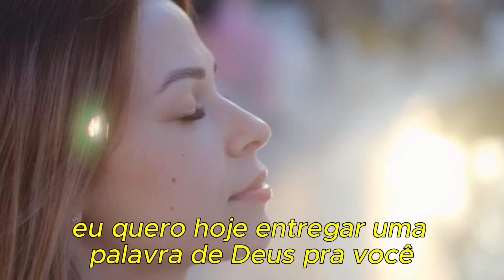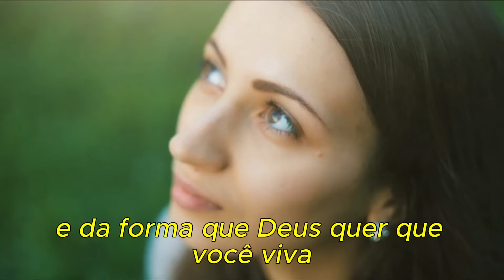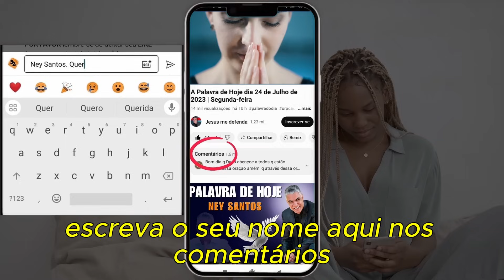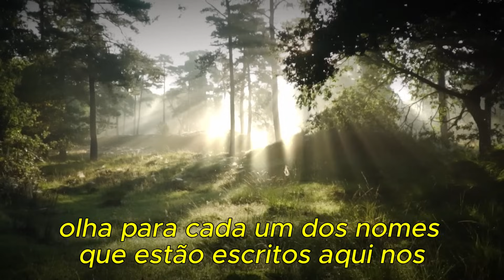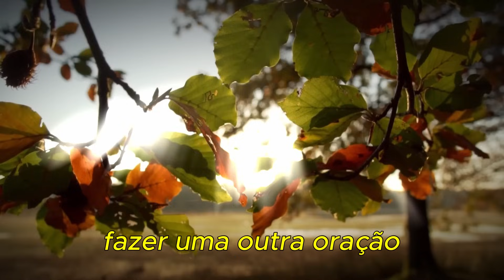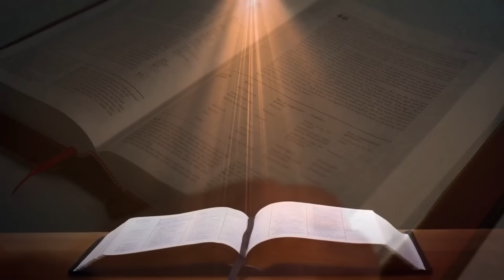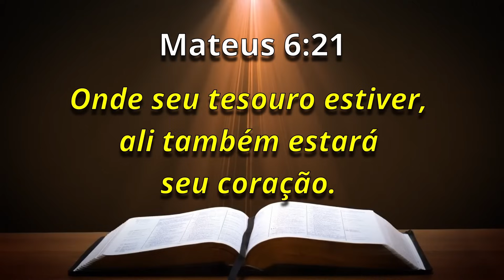A Palavra de Hoje Dia 05 de Novembro de 2023 | Domingo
Palavra de HOJE 05 de Novembro de 2023 | Evangelho de 05/11, mensagem de fé e esperança. Palavra de Deus pra HOJE – Devocional diário. Um recado do PAI. Devotional,

I N S C R E V A - S E 😍🙏🙌😁✅ CANAL JESUS ME DEFENDA 2 ✅ 😍🙏🙌😁